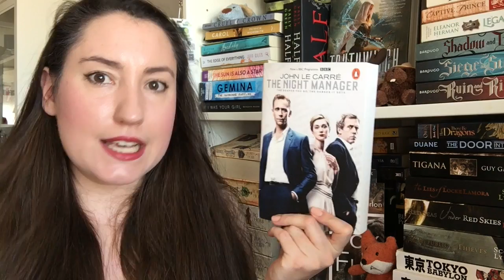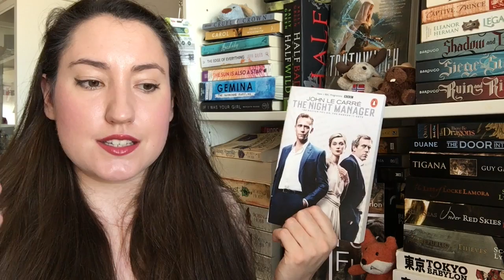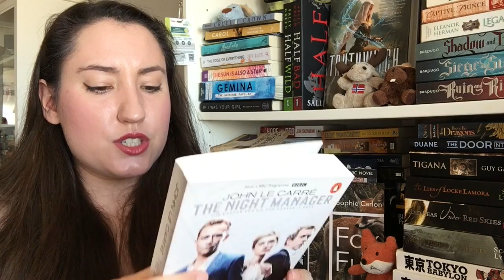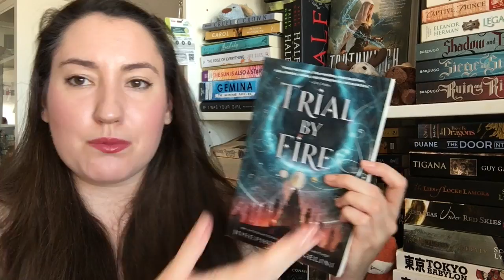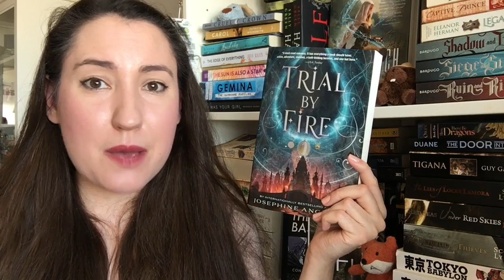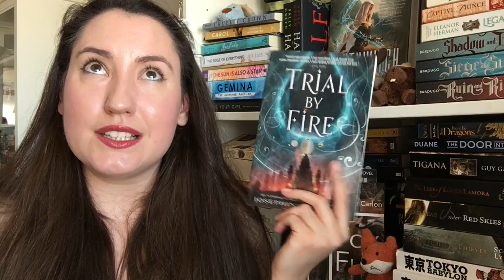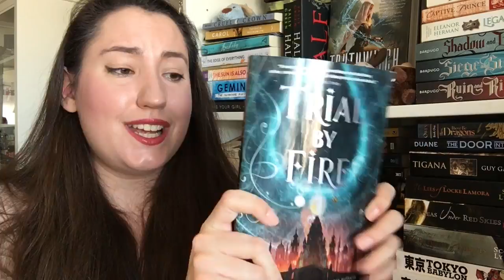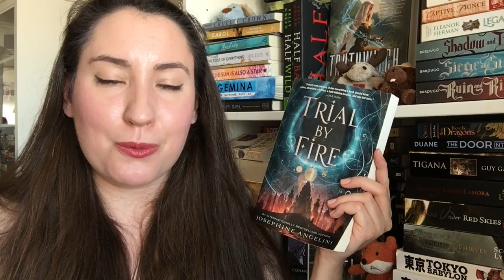READING PROGRESS // AUGUST 22 - 28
A bit late with my weekly review but I have been really busy! It was a good reading week though! :D

The Stratford Zoo Midnight Revue Presents Macbeth (Stratford Zoo Midnight Revue, #1)